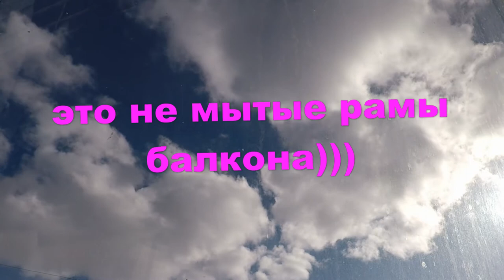Весеннее небо.31.03.2020.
Небо сегодня интересное. Не помню такого в свой День Рождения! Солнце-да, но и снег или дождь. А сегодня с утра солнечно и немного облаков! Спасибо природе! И о вынужденной изоляции забываешь!)))